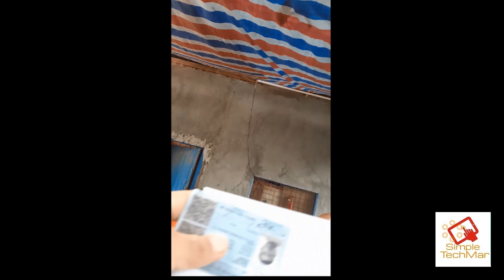Bigayan ng 1k ayuda | Salamat po may pandagdag budget | Lot 581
Ang vlog ko pong ito ay ng nagbigayan ng 1k na Ayuda ni Mayor dito sa lugar namin, by area at schedule po kasi yung bigayan kya po yung hindi pa po nakatanggap ay antay antay lang po dahil kmi po ay nag antay rin na mag bigayan dito sa lugar namin, Dito lang po ito sa Caloocan yung ibang City baka matagal na nga po nakatanggap..  Salamat po may pandagdag budget dahil wala po kita ngayon ang mga tao at dipa alam kung kailan babalik sa normal ang buhay ng mga tao.

Ingat po tayong lahat at Manalangin  po tayo na malampasan po natin ang pagsubok na ito, God Bless po.